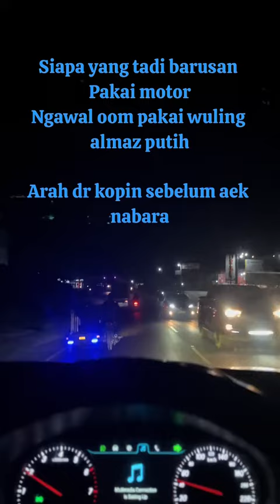SEIN KIRI MOTOR JADILAH 🤭😁